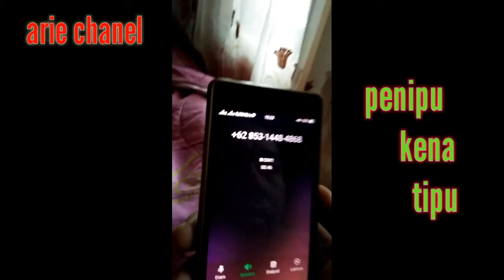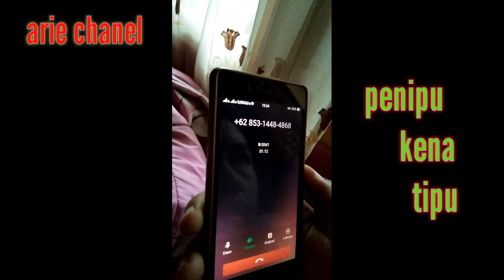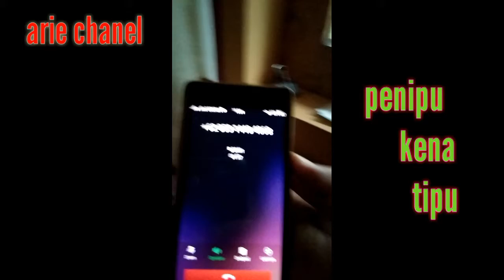ngeprank penipu berkedok angsuran bulanan..